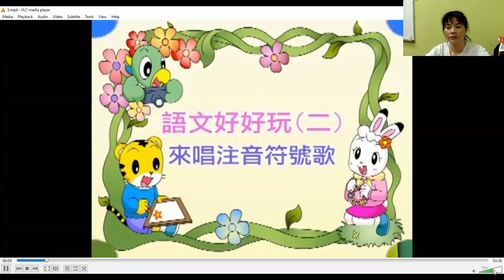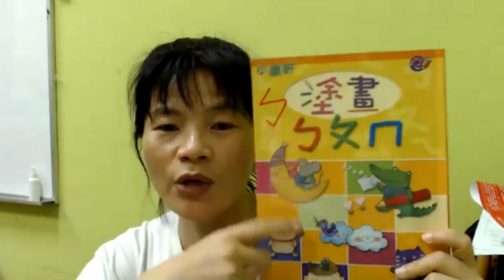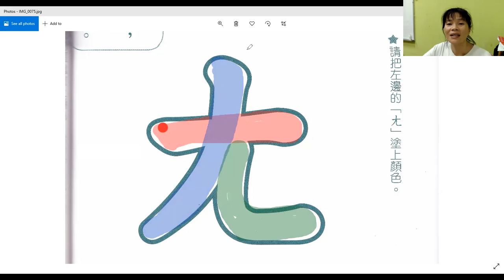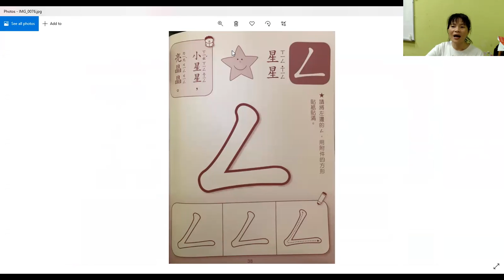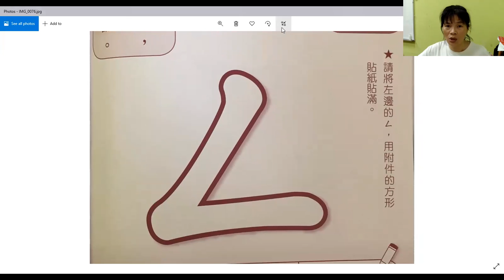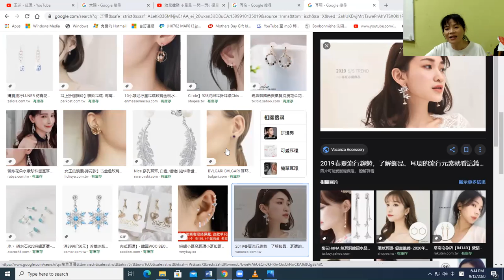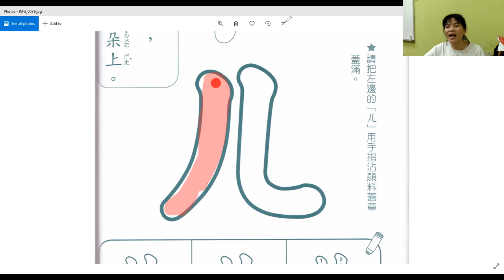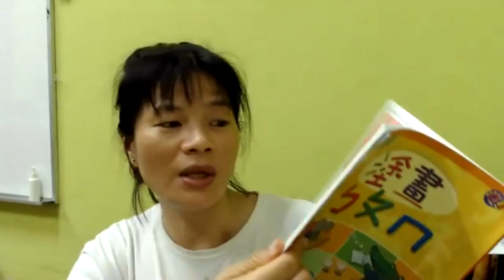V ㄅ-16 Mandarin Phonics